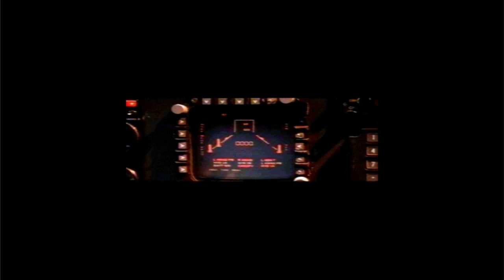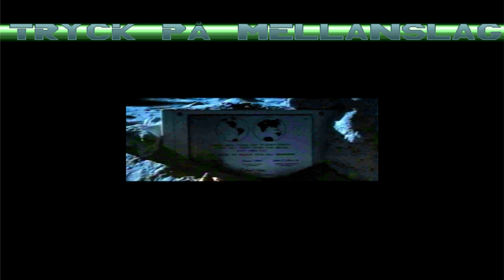Nostalgiska Spel: Independence Day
Grunden till mitt flygintresse är kanske inte det bästa spel som gjorts...